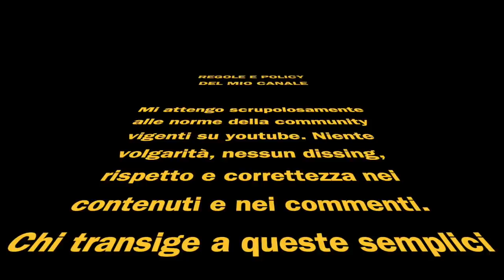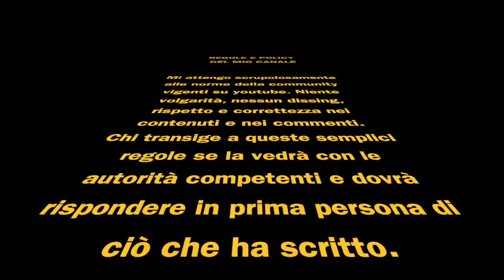GUARDIOLA CHE DELUSIONE!!!